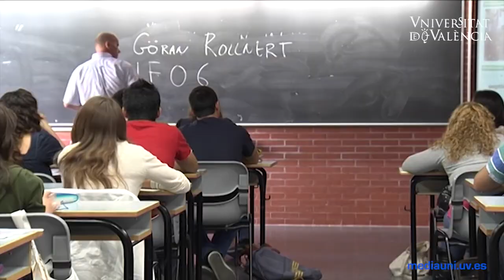Una jornada promou incentivar les dobles titulacions internacionals de la Universitat de València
Responsables acadèmics de les distintes facultats de Universitat de València han participat aquest dijous en una jornada sobre dobles titulacions internacionals de Grau. L’objecte de la jornada, fomentar la creació de les dobles titulacions internacionals en les diferents titulacions de la institució acadèmica.